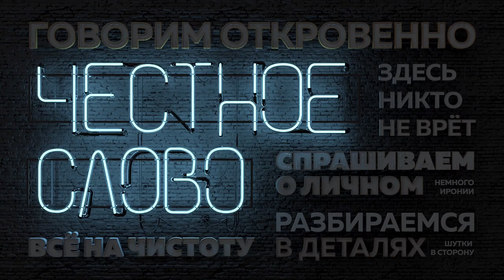«Честное слово»: психолог Евгения Кныш об эгоизме, честности по отношению к себе и приемном сыне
Обычно героями программы «Честное слово» становятся конкретные люди, к которым есть вопросы. Но эту героиню мы искали специально под тему «Приемное родительство», которую хотели обсудить не формально, а честно и глубоко. В каких случаях стоит брать ребенка из детского дома, а в каких нет?  Как понять готов ли ты к приемному родительству? Что нужно для того, чтобы принять ребенка из детского дома? С какими психологическими проблемами может столкнуться приемный родитель после усыновления и почему важно о них говорить?  На эти и другие вопросы Маруси Загорска отвечала Евгения Кныш, психолог, тренер в школе приемных родителей, которая сама стала приемной мамой в 23 года.